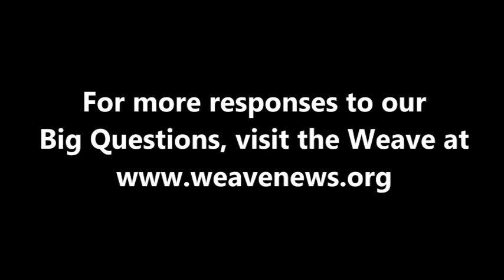Jon McCourt - What comes after capitalism?